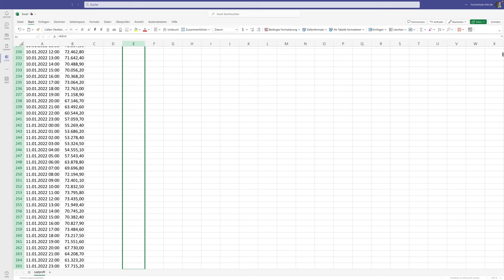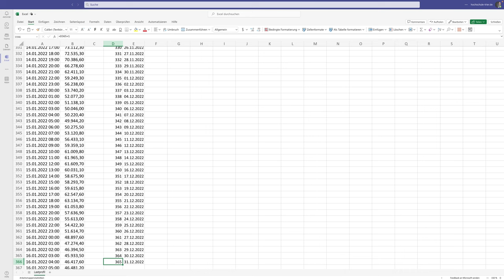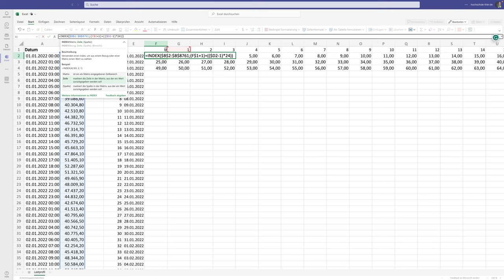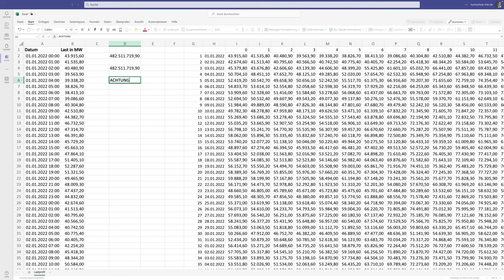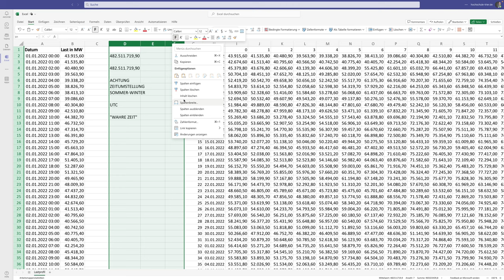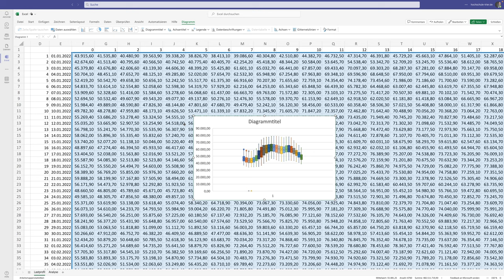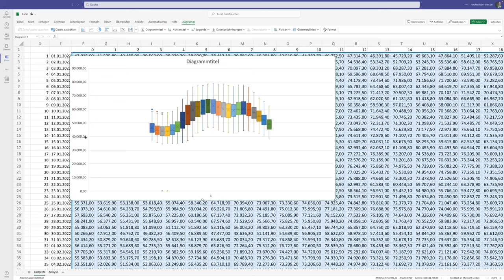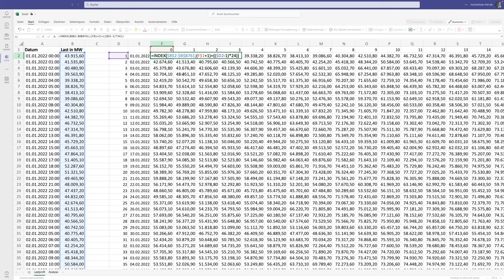Energieinformatik. Einführung in Microsoft Excel. #10 Umorganisation von Daten mit INDEX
In diesem Video wird erläutert, wie Energiedaten mithilfe der Funktion INDEX reorganisiert werden können, indem Daten aus Listen in eine Matrixform übertragen werden. Dies ermöglicht eine tiefergehende Analyse der Energiedaten.

Datenquelle: Bundesnetzagentur smard.de

Inhalte
0:00:00 Datenanalyse von Lastgangdaten
0:04:33 Funktion INDEX()
0:07:04 Berechnung des Spaltenindexes
0:09:51 Anwendung der Funktion INDEX()
0:12:53 Probe und Hinweis zu Problemen bei der Datenanalyse
0:16:25 Analyse der reorganisierten Energiedaten